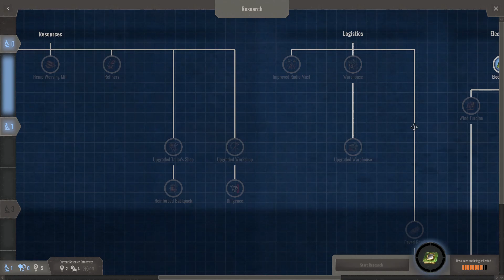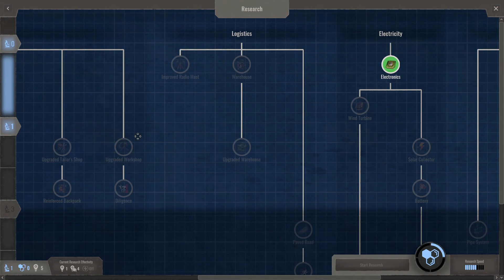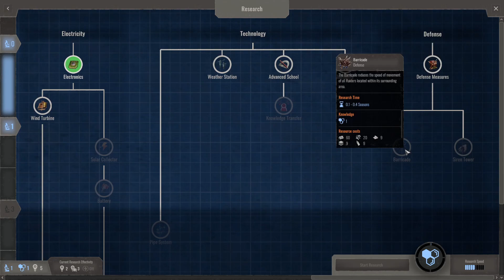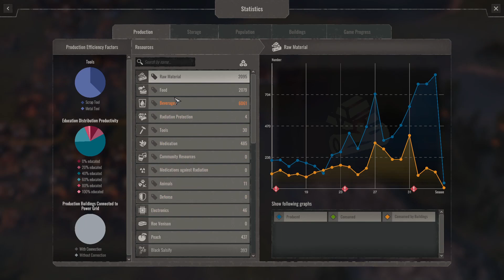Endzone - A World Apart | Water Management | #07 | Lets Play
That same problem comes around again water.

PC System:
Ryzen 2600
Nvidia GTX 1060 6Gb Graphics Card
16GB DDR4 Ram
480Gb SSD Hard Drive
240Gb SSD Hard Drive